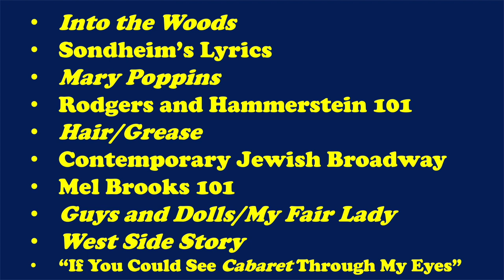Broadway quiz: Which show? Which character?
Fun Broadway quiz: first, you hear 30 seconds of a show tune. Your job: name the show and the character, and you get 1 point for each. Add up your score (out of 50) an put it in the comments below the video, along with the name of the show(s) you found the hardest.

For more information about The Broadway Maven classes, videos, and Weekly Blast visit TheBroadwayMaven.com.